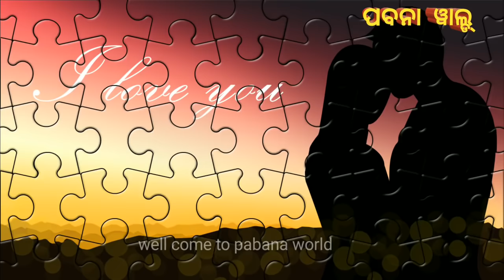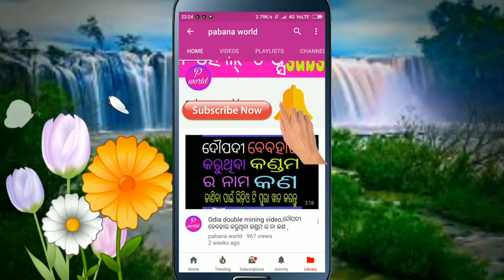Kanakele basi samya gehibe.